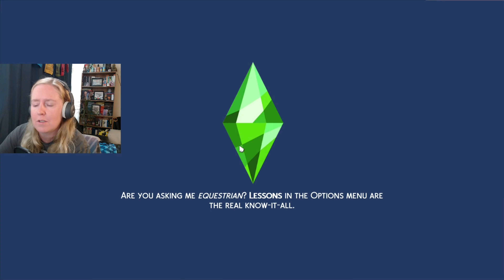Will I Have To Cheat So Malcolm Can Be The Ultimate Horse Champion?! Rags to Riches The Sims 4 Ep 27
Join me while I play my Rags to Riches Legacy Challenge, Rags to Reins!

In today's episode, Does Malcolm finally become the Ultimate Horse Champion?! Kash ages up into a teenager and Scott goes to the Romance Festival to find out the fate of his love life.